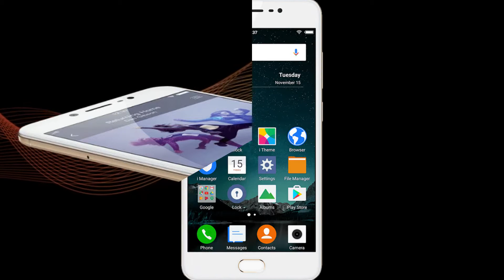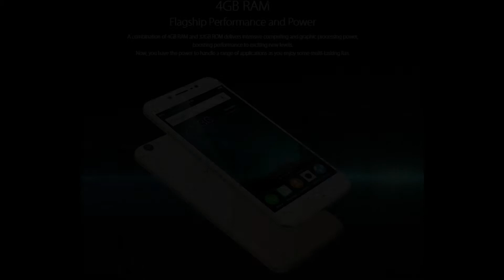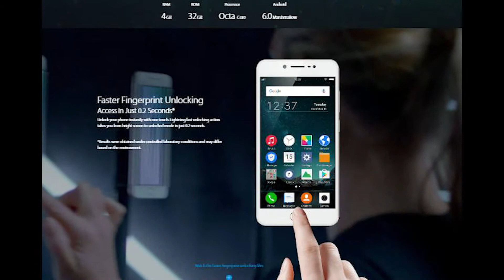VIVO V5 SMART PHONE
Vivo V5 smartphone was launched in November 2016. The phone comes with a 5.50-inch touchscreen display with a resolution of 720 pixels by 1280 pixels. Vivo V5 price in India starts from Rs. 16,990.

The Vivo V5 is powered by 1.5GHz octa-core MediaTek MT6750 processor and it comes with 4GB of RAM. The phone packs 32GB of internal storage that can be expanded up to 128GB via a microSD card. As far as the cameras are concerned, the Vivo V5 packs a 13-megapixel primary camera on the rear and a 20-megapixel front shooter for selfies.

The Vivo V5 runs Android 6.0.1 and is powered by a 3000mAh non removable battery. It measures 153.80 x 75.50 x 7.55 (height x width x thickness) and weigh 154.00 grams.

The Vivo V5 is a dual SIM (GSM and GSM) smartphone that accepts Micro-SIM and Nano-SIM. Connectivity options include Wi-Fi, GPS, Bluetooth, USB OTG, FM, 3G and 4G (with support for Band 40 used by some LTE networks in India). Sensors on the phone include Compass Magnetometer, Proximity sensor, Accelerometer and Ambient light sensor.